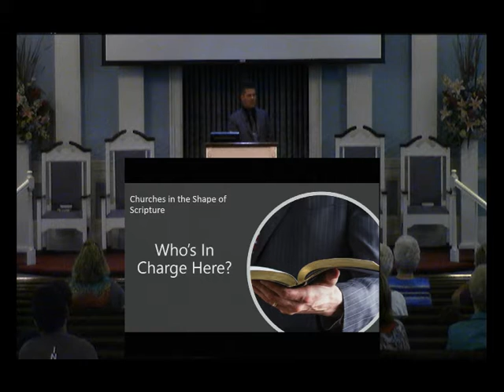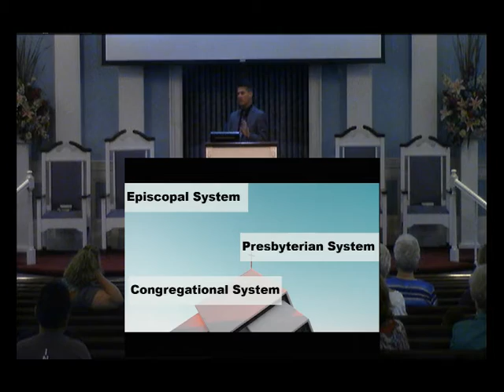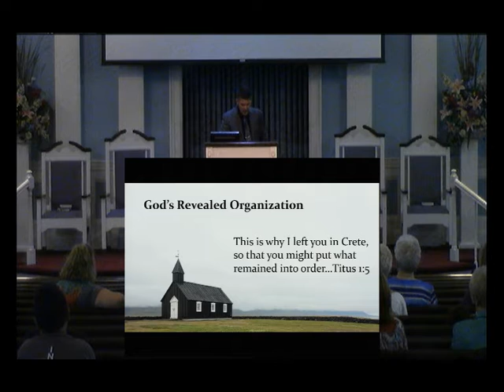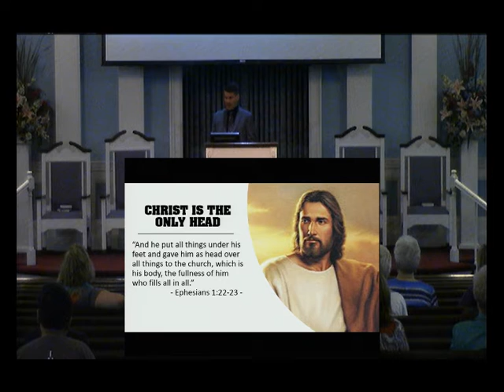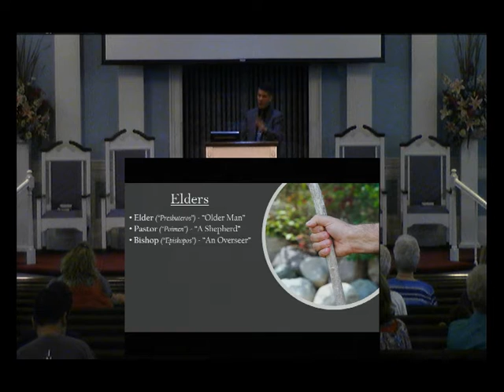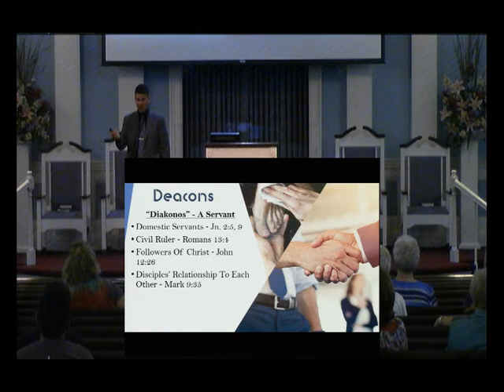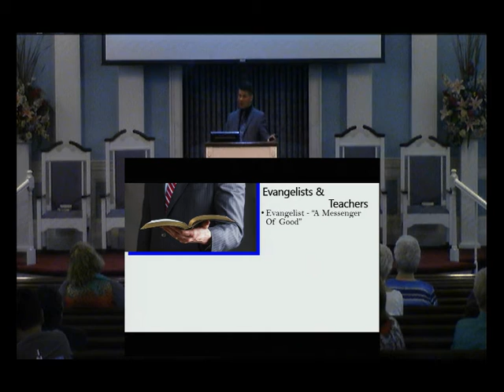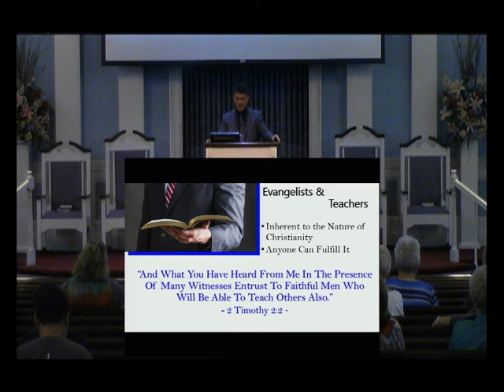7 22 18 pm Cory Waddell Who's in Charge